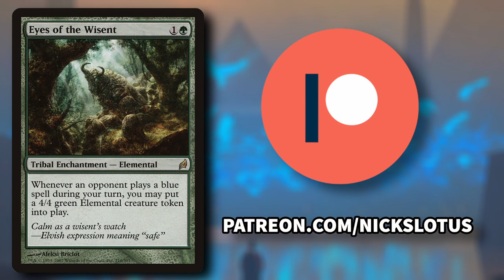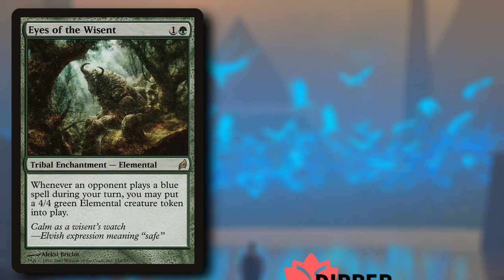Daily Obscure Card Highlight #49 | "Eyes of the Wisent" | Magic: The Gathering